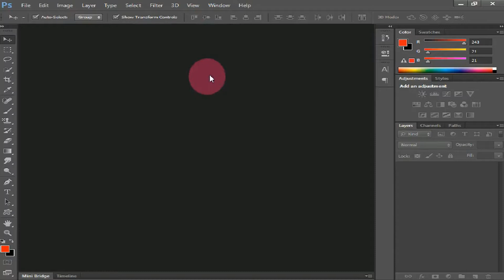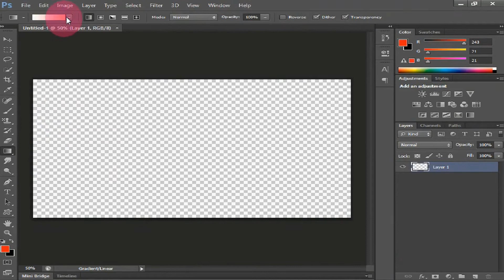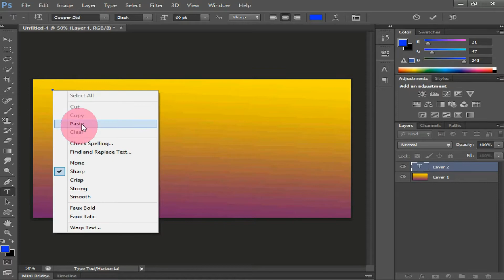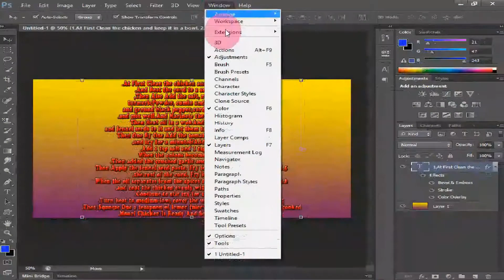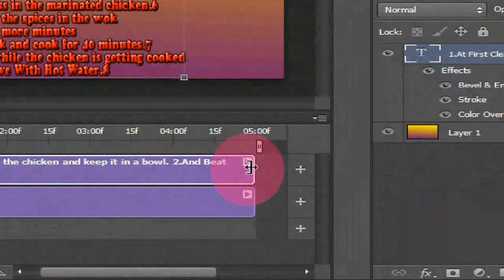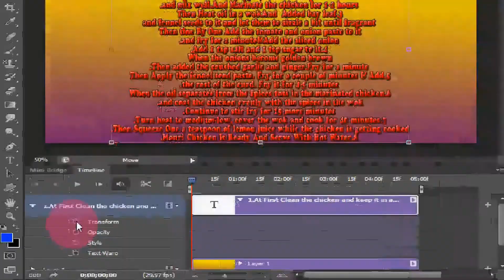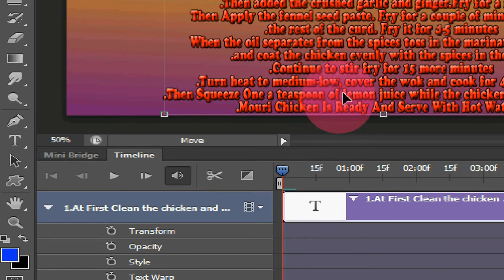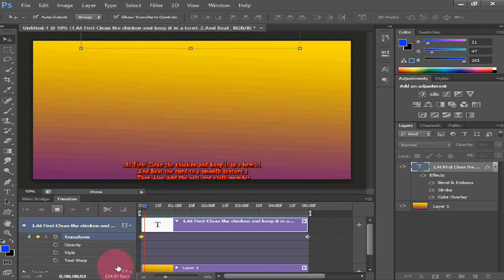Photoshop Cs6 - How To Make Animated Text [Part - 01] | Bangla Tutorial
In this video tutorial, I will show how to make any text rolling through Photoshop. This video is shown step by step in the tutorial, which will help you to learn a lot.

Welcome to "KB Tech" Channel. We upload 4 or 5 new "Tips and Tricks" videos per week.

Photoshop Cs6 - How To Make Animated Text, Bangla Tutorial, KB Tech
photoshop tutorial, adobe photoshop (software), animation, tutorial, adobe, how to, photoshop cc, film (media genre),
how to make credits in photoshop, how to make lower third animation, how to make lower third, text, photoshop, timeline,
create video timeline, credit roll, credits in photoshop, how to make end credits in photoshop, movie credits photoshop,
 rolling credits in photoshop, video editing, adobe photoshop, photoshop animation tutorial, photoshop animation,
 facebook banner video photoshop, moving text video photoshop,
scrolling text tutorial in photoshop, scrolling text, scrolling text tutorial, moving text tutorial, ps, photoshop tutorials,
animate text photoshop, animate type photoshop, animate text, animation help, animate in photoshop,
photoshop, photoshop animation, photoshop animation tutorial, photoshop motion, photoshop tutorial,
membuat motion graphic dengan photoshop, membuat animasi dengan photoshop,

👉KB Tech,
👉KBTech,
👉technique,
👉kb techniques,
👉technology,
👉techno,
👉technical tutorial,
👉bd tech,
👉tech product,
👉tech tricks,
👉 Any Tech,
👉 Design Concept,
👉 All Tutorial,
👉 How to,
👉 Tips & Tricks,
👉 Photoshop Tutorial,
👉 Graphics Tutorial,
👉 Design Tutorial,
👉 Video Editing,
👉 Illustrator Tutorial,
👉 Any Games Tips,
👉 Cricket News,
👉 Football News,
👉 Movie Download Tips,
👉 Office Tutorial,
👉 MS Word Tutorial,
👉 Excel Tutorial,
👉 PowerPoint Tutorial,
👉 Internet Tips,
👉 Cooking Recipe,
👉 All Food Tips,
👉 Health Tips,
👉 Live Streaming,
👉 Lifestyles,

Contract Us.